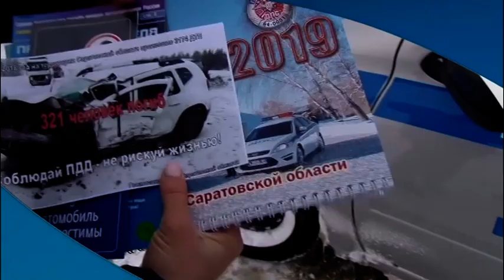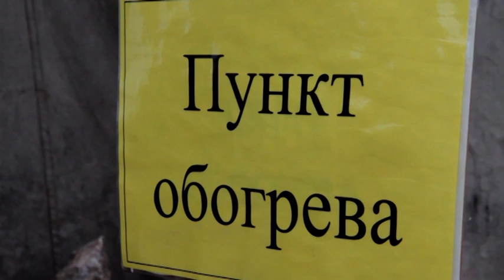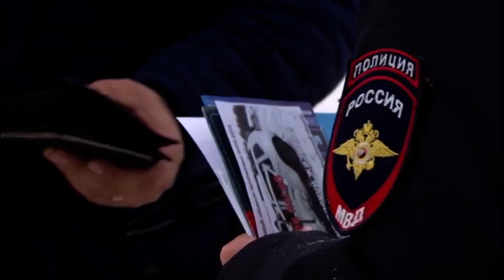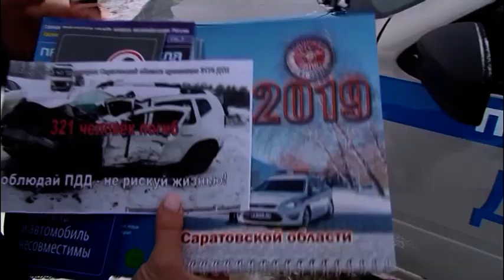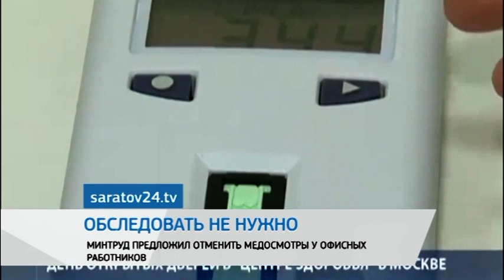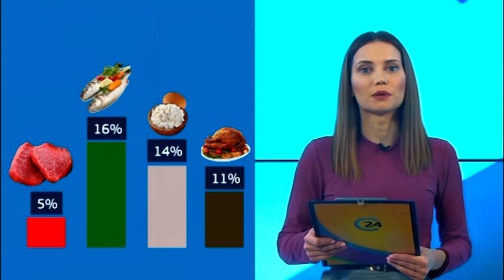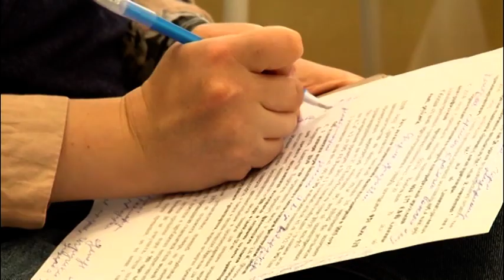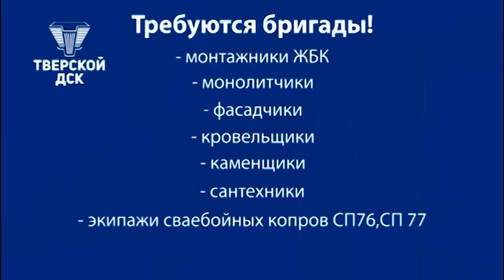Саратов Сегодня — 29 января 2019